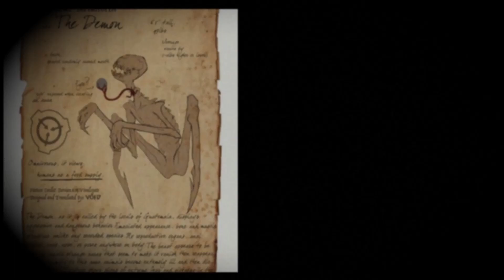SCP - 031 A Szeretett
Az SCP - 031 ismertetése.

Credits:
Arists:
Dennis Kunkel
Roman Prytuliak
Roman Kovryzhenko
Ruslan Bahriarov
Jennifer Swann
Thomas Wievegg
Alexander Esene
Ffikretow
Yi Wei
Ben Mauro
Guilherme
Sergio Santos
Chip Chamfer
Juntaek Kim